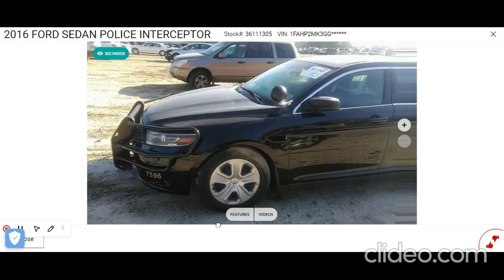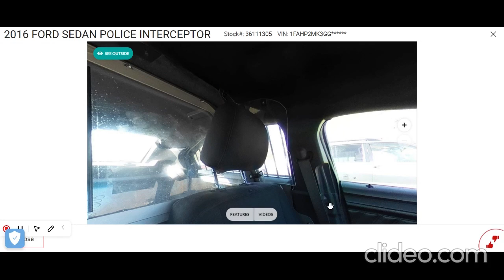GovDeals: 2016 Ford Taurus Sedan 4-DR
2016 Ford Taurus Sedan 4-DR sold by Cobb County Fleet, GA on GovDeals.com